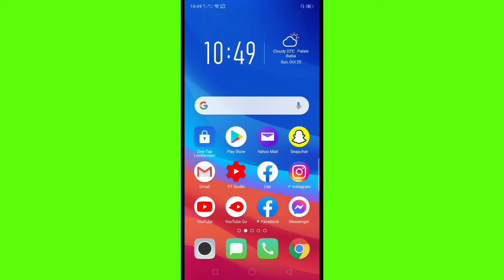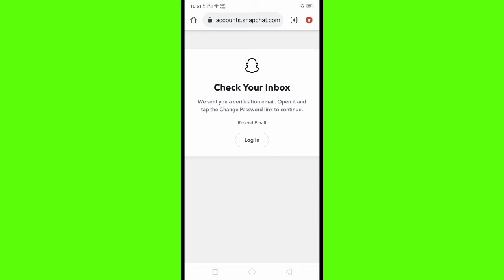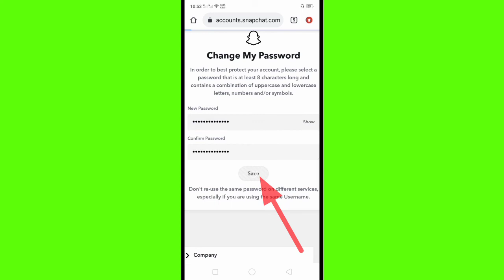How to Recover Snapchat Account Via Email using Mobile Phone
Forgot your Snapchat account password.  In this tutorial I will teach how to recover snapchat account via email using mobile phone.

Thanks...